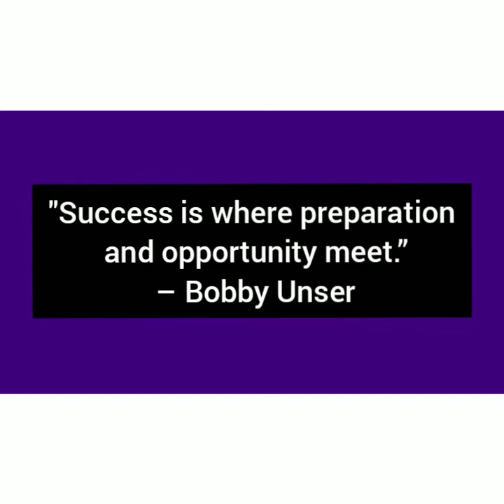Class 9 physical education, module 21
Yoga Asanas